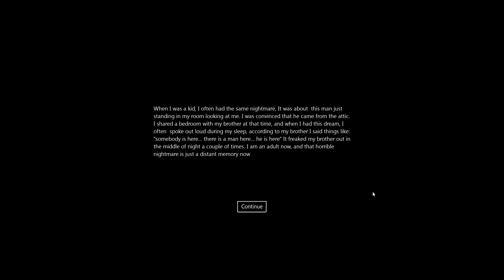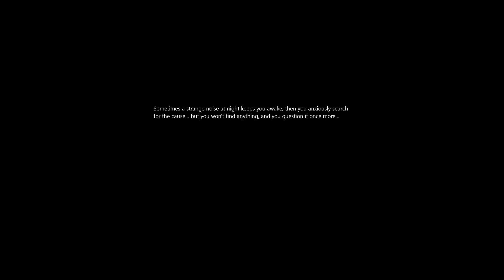There is a Man in the attic - Gameplay